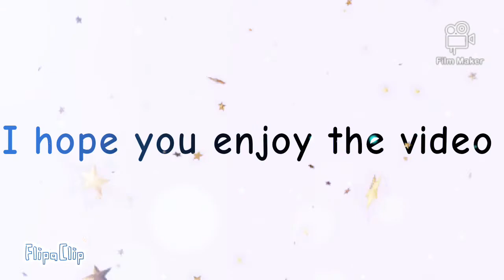🧥💃 Dancing for while meme 👗🕺